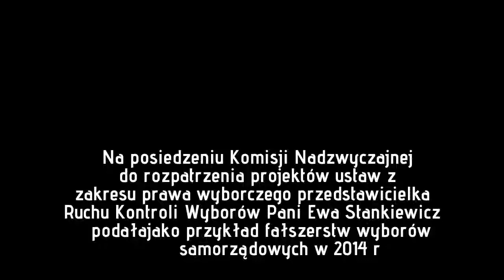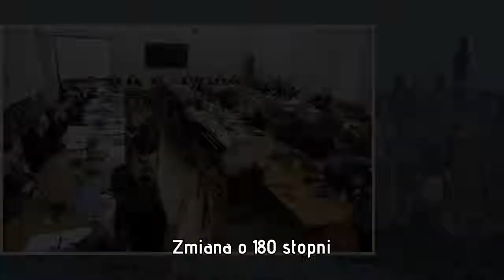Ewa Stankiewicz mówi w Sejmie o fałszerstwach wyborczych. PKW: Te informacje nie sa prawdziwe